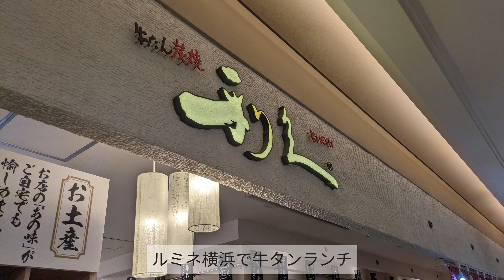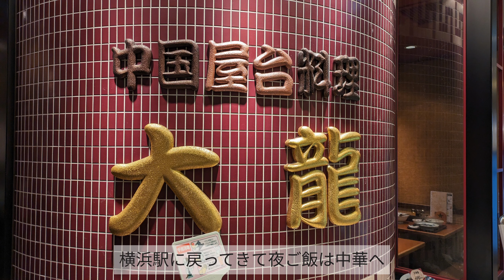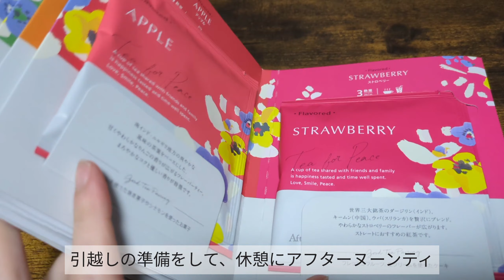【横浜】春のお散歩とおうちカフェの紅茶を楽しむ週末│横浜ランチ│大岡川│弘明寺商店街│vlog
🌸横浜vlog

🌿shop

牛たん炭焼利久ルミネ横浜店

中国屋台料理大龍（ジョイナスダイニング）

鳥忠本店（弘明寺商店街）